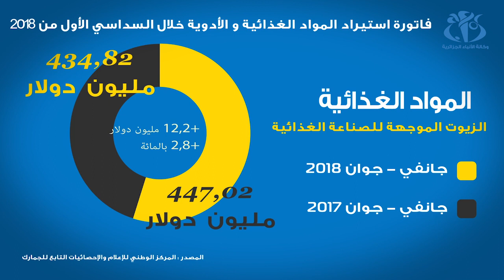فاتورة استيراد المواد الغذائية و الأدوية خلال السداسي الأول من 2018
الجزائر (واج) -  سجلت فاتورة استيراد السلع الغذائية ارتفاعا طفيفا خلال السداسي الأول من سنة2018 مدفوعة  أساسا بزيادة واردات الحبوب والحليب  كما عرفت فاتورة استيراد الأدوية ارتفاعا محسوسا ، حسب بيانات المركز الوطني للإعلام والإحصائيات التابع للجمارك.